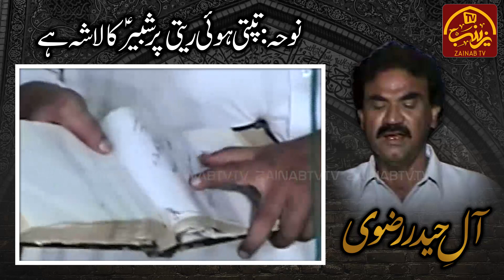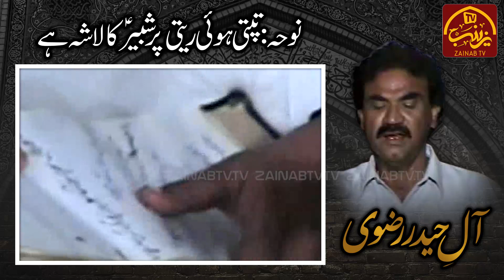Tapti Hoi Reti Par Shabbir Ka Lasha Hai | Aley Haider Rizvi